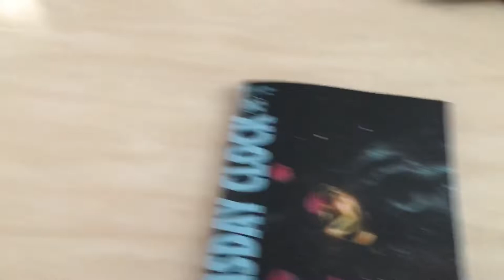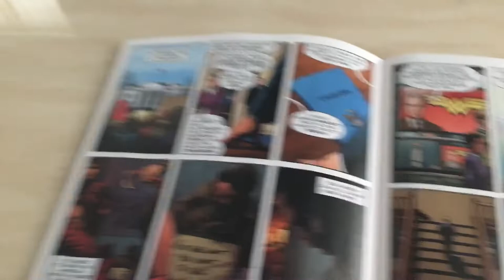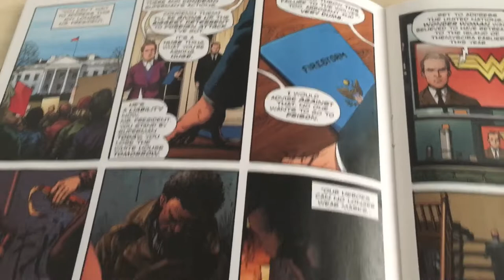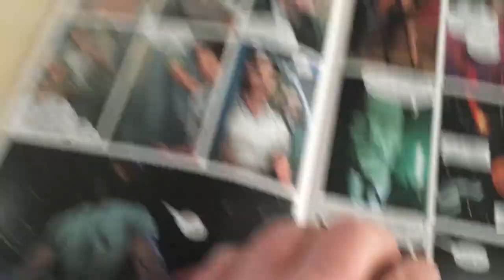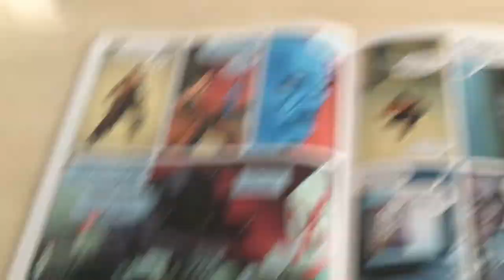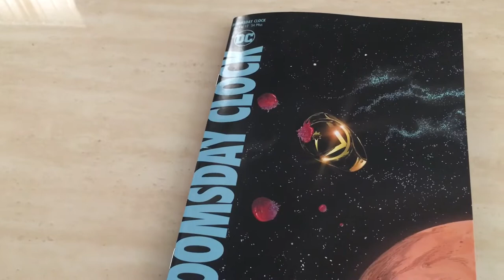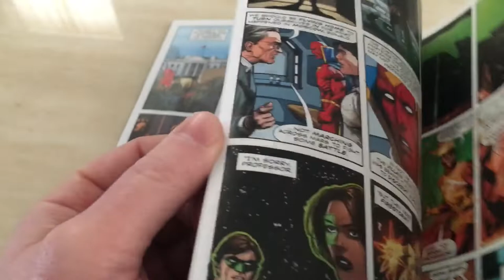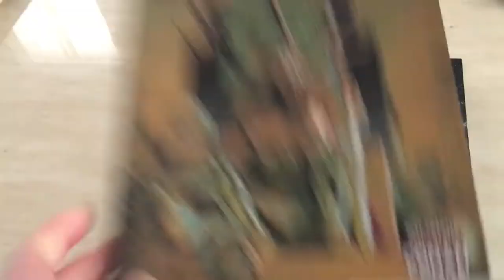Hiding from Rorschach: (Doomsday Clock #9)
Everybody dies in comics, and everybody comes back to life again. Walter Kovacs (the original Rorschach) is the exception to that rule. He has to remain dead. Why?